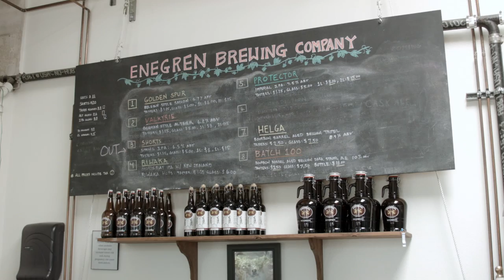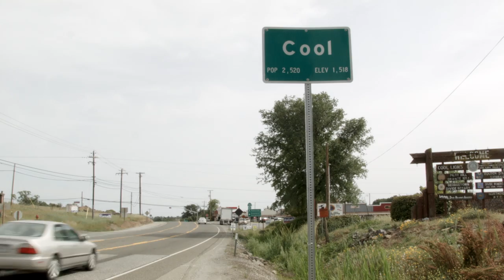Craft: The California Beer Documentary (Trailer 1a)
This is the first trailer for our upcoming feature documentary on California's amazing beer culture.